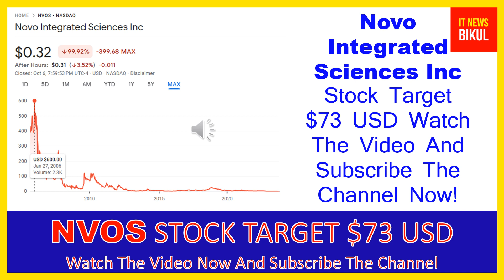NVOS Stock - Novo Integrated Sciences Inc Stock Breaking News Today | NVOS Stock Price Prediction